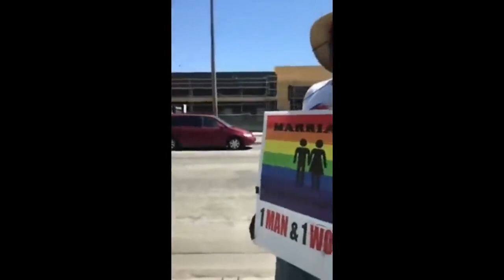The backlash against woke people finally started 😂